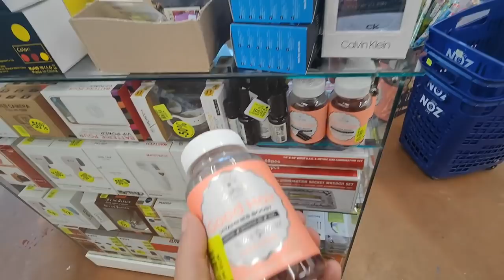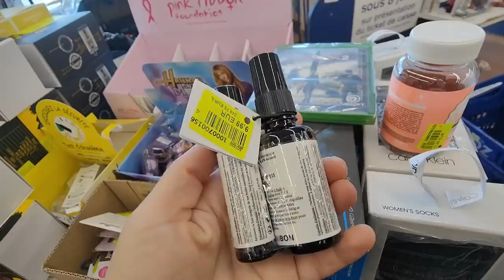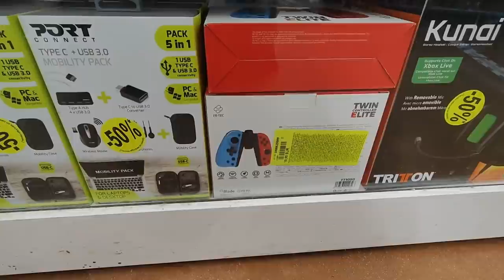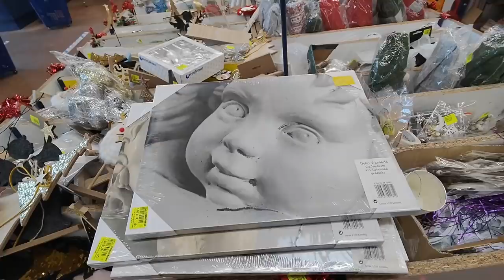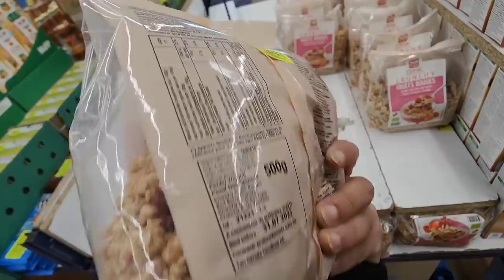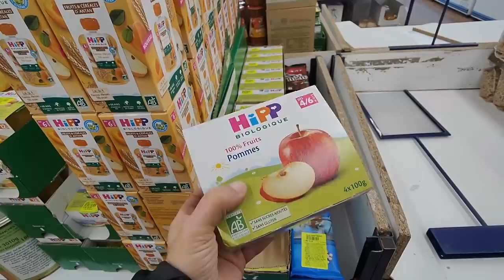ARRIVAGE NOZ 23 NOVEMBRE 2021